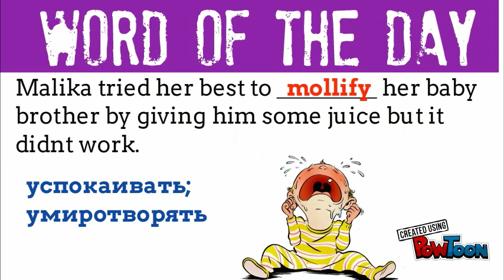Word of the day: Mollify